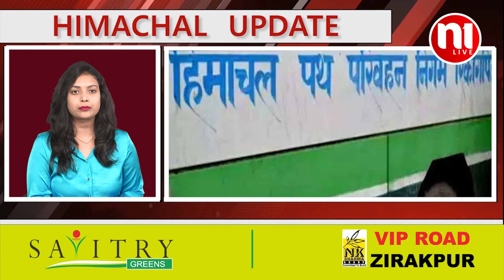Himachal Pradesh UPDATE TOP 10 NEWS